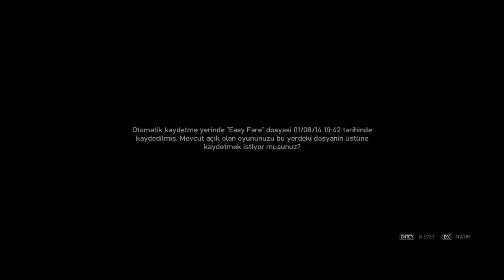GTA IV Bölüm 3- AKSİYON AKSİYON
DAHA FAZLA